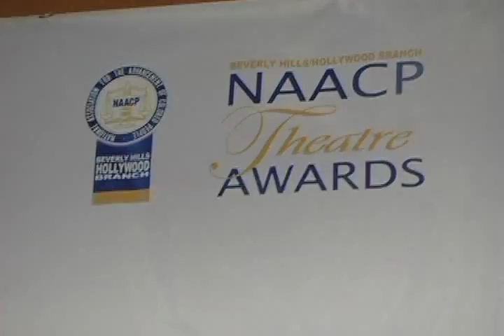Krave MagazineTV: NAACP Theatre Award Arrivals (PT.1)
Correspondents Brandon McCaskill & Ivon Lakey
Videographer: Chelsea Woods